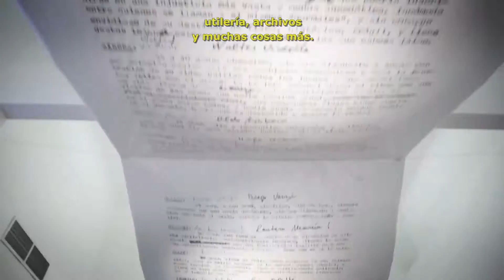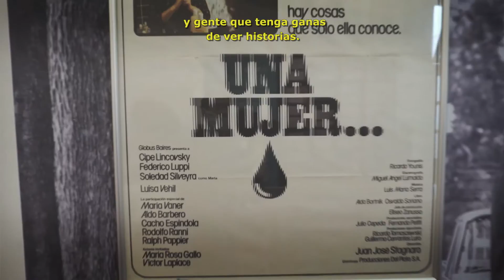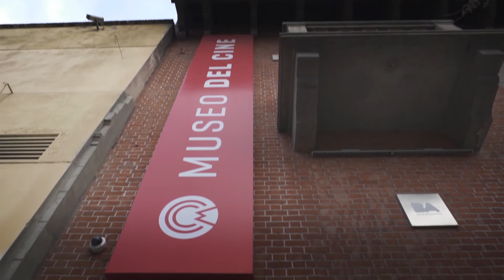Una visita animada: Lola en el Museo del Cine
Hoy tenemos una nueva amiga para presentarte: ella es Lola y hoy te va a contar cosas sobre uno de sus lugares favoritos ¿vos conocés el Museo del Cine? A Lola le encantan las pelis y sabe muchas cosas del Museo que quiere compartir con vos ¡nada más lindo que aprender con nuevos amigos! Acompañá a Lola a descubrir el mundo mágicos del cine.